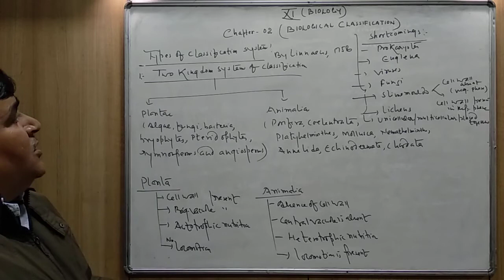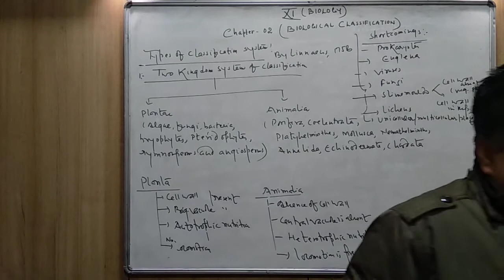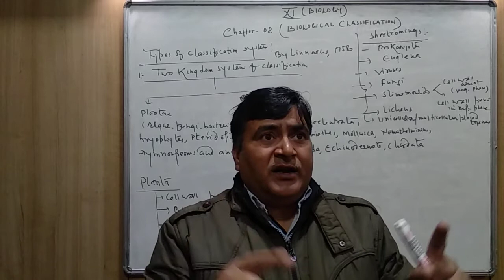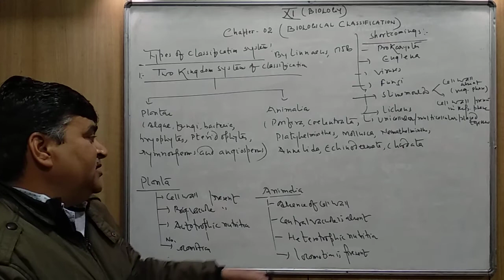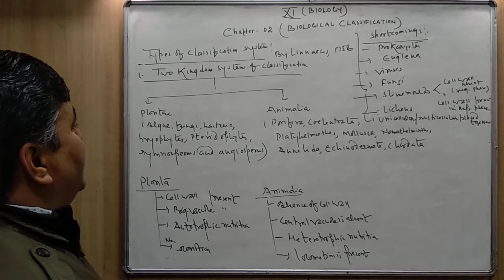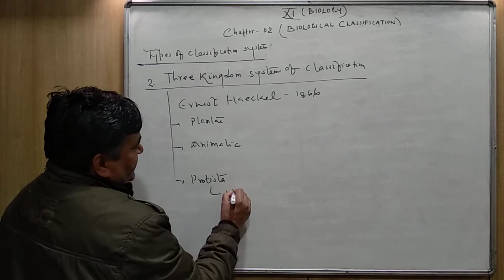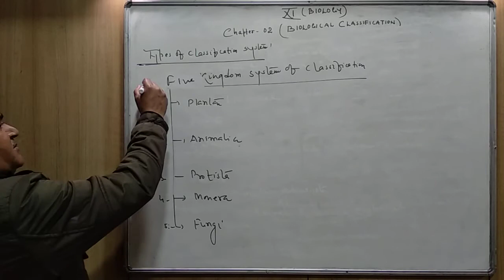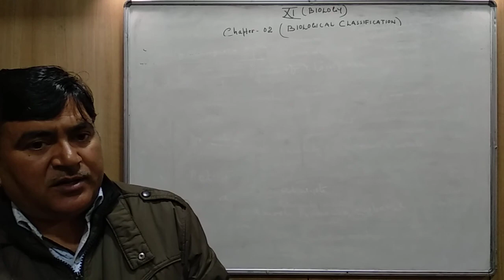Two Kingdom System of Classification and its shortcomings || Class XI Biological Classification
It is the first lecture of Class 11 second chapter i.e Biological Classification.This video has a detailed explanation on Two Kingdom Systems of Classification and its shortcomings.

It will be very beneficial for Class 11 Biology students. It is suggested that you follow each and every lecture from the start of any chapter.
For your ease different playlists have been created for different chapters.

Class XI Ch: 02 Biological Classification lecture 2 {Five kingdom system of Classification | Characteristics of Monera (Bacteria)}:

Class XI Ch: 02 Biological Classification lecture 3 (Useful and harmful activities of bacteria, archaebacteria & cyanobacteria):

Class XI Ch: 02 Biological Classification lecture 4 (Kingdom Protista, Characteristics of Protista, Groups of Protista and Features of Protista):